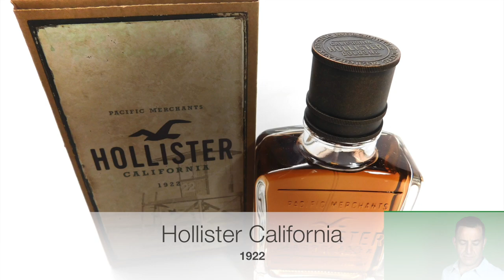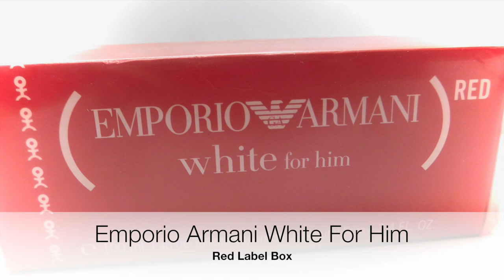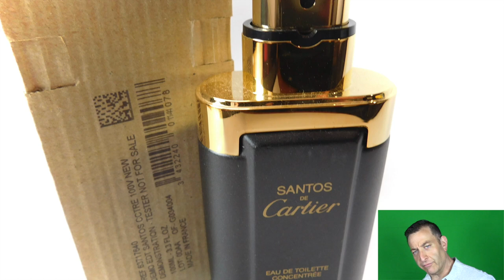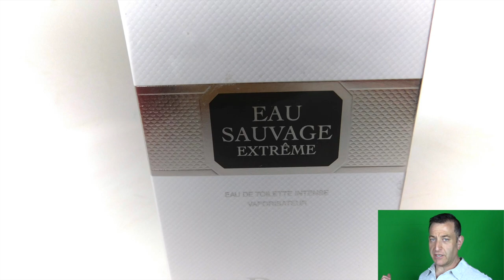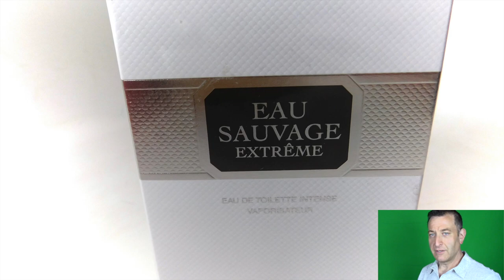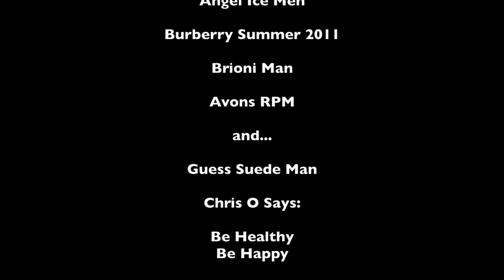90s Nostalgia ICONIC Vintage Hidden Gem Collectible Colognes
Now we have Hidden Gem Fragrance Clones of Today.

For Hire

Drink This Juice Daily Energy, Focus, 1g sugar, no caffeine, Organic, SuperFood Powder

Canalli Summer Night 2005
CANALI SUMMER NIGHT Cologne pineapple sea breeze Scent
Warm ambers, and woods, enriched by sea breezes, and leafy green violet notes.
 Mandarin, Bergamot, corriander, cardamon, nutmeg, pineapple, melon start this fresh composition.
Than you get Florals, Lilly of the valley, jasmine, and orange blossom.
Finishes with Tonka, Leather, musk, vetiver, oak moss, sandalwood, cedar, iris.

This is it, look at those finishing notes, you were out on the beach all day on your tropical vacay, your a little tan and all showered up, you finish getting dress after showering off all that sunscreen, you still have the scent of the sea on you, and you spray on this immaculate, refreshing ocean air juice.

fruity scent at first blast, but than it dries down to the "night" part, which is the lovely tonka, leather musk sandalwood, part, which brings that "fruity" scent down to a more light fresh wood

2. True Religion Signature for Men(2009)
ITs leather and metal and fresh citruses, super fresh to death scent, sadly discontinued but can be found as I found this little one.  It has those green cucumber notes that makes is so fresh well blended with the darker leather notes.

3. Hollister California 1922 Cologne(2002)
Very hard to find info on this
I t was a beachy scent with woods and fresh notes can be found on the bay that is ebay from $100 and up

4.  Emporio Armani White For Him
This thing was a masterpiece with mandarin orange, bergamot, lemon, rosemary and cardamon,  so fresh and clean and a touch of powdery as I remember it.  They had the white boxes and this red box as well the prices are well over $200 now. I would strongly recommend this if you are a collector if you are not just purchase Dsquared Rocky Mountain Wood.
These emporia Armani white is like a day version of code which has more oomph to it more spice and strength.

5. Caesars  Man
They keep talking about the spirit of Caesar, I say the Sprit of Las Vegas, because that is when I first ran into it, right when Casesar Palace completed their Infamous Mall with their crazy art work on the ceiling which had never been done before making it look like sky and clouds.  Anyways, while walking in this Las Vegas Mall I ran into several stands Selling this cologne for men and for womens as well.  Some of the notes is like patchouli oak moss and rosemary, kind of gives you that 80s vibe, classic barbershop scent Drakkar noir type
     Lime, grapefruit, lavender, mint, cucumber, tobacco, insense are just some of the headliner notes in it.

A nice sweet, fruity, fresh with the musk dry down. Lots of compliments.

7 Santos de Cartier Gold Top Edition Concentre

8 Romeo Gigli Man (2004)

Warm, sexy and clean fragrance

Alberto Morillas created this scent who has also created half the worlds mass appealing fragrances including, Armani products, Calvin Kleins, Bvlgari and even the newer Mercedes brands. A world Class perfumer.

Bergamot, yuzu, geranium, sandalwood, musk, and even mandarin orange, are some of the nice notes in this Romeo Gilgli.

Yuzu is a citrus fruit from the orient very similar to lemon.

Overall a nice woodsy citrus, with a touch of sweet floral.

The following poem is written on the box and the bottle in French, but here is the translation in English:
"I shall not speak, Shall think about nothing: But Endless Love
Will mount in my soul;
and I shall travel far,
very far like a gypsy
through the countryside
-as happy as if
I were with a woman."

9. Eau Sauvage Extreme
A fragrance from 1984,  like many 80s fragrances it has aldehydes and patchouli  and musk.Very dark but fresh the original Suavage. This is very very hard to find, but even harder to find is the original formula with the brown box.

10  Angel Ice Man

11Burberry Summer(2011)

A light, playful, fresh elegant, citrus type fragrance

12 Brioni Man
Its a very well made cedar sandalwood scent that lasts all day.

13 Classic Banana Republic
A citrus fresh floral

14 RPM by none other than Avon , a 2002-200

15 Guess Suede Man
Opening with bergamot, mandarin and pineapple than Spiced Sage, Nutmeg and Lavender